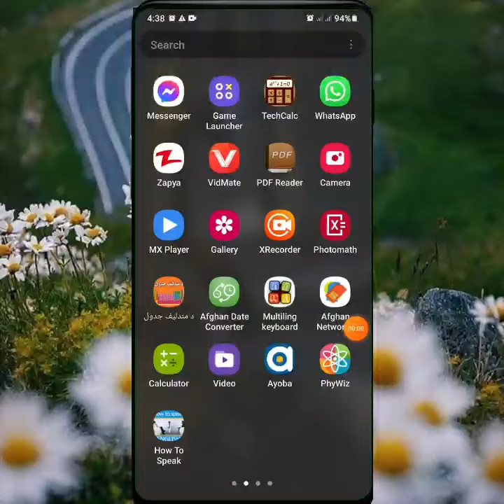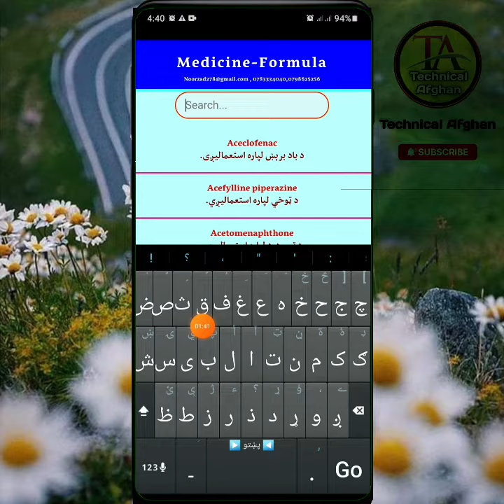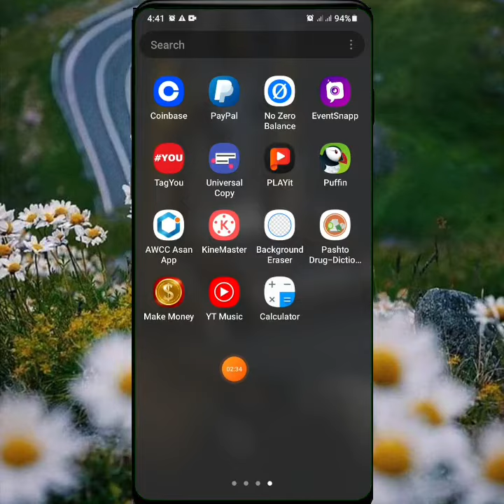Pashto drug dictionary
دواوی داډول معلومی کړی